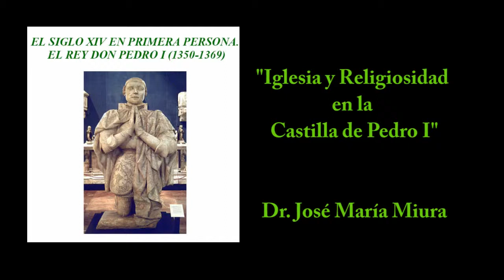Conferencia: Iglesia y religiosidad en la Castilla de Pedro I - Dr.José María Miura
Conferencia: Iglesia y religiosidad en la Castilla de Pedro I  por Dr.José María Miura, Profesor Titular de Historia Medieval de la Universidad Pablo de Olavide, celebrada el pasado 26 de octubre, en Olavide en Carmona, con motivo de las jornadas: El siglo XIV en primera persona. El Rey Don Pedro el I (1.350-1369), que organiza la Universidad de Sevilla con la colaboración de la  Univesidad Pablo de Olavide y el Colegio de America Olavide en Carmona.